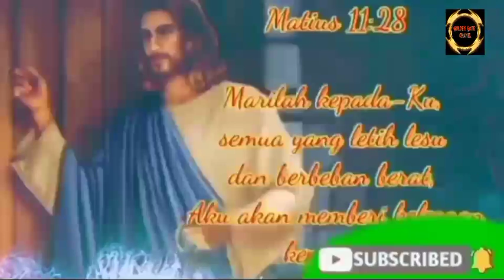3 USTADZ INI SEMPAT TOLAK PS ANDI SIMON BANGUN GEREJA.. ENDINGNYA BIKIN HARU@Golden Gate Channel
Sempat menolak PS Andi Simon bangun gereja, tetapi karena perbuatan kasih PS Andi Simon akhirnya mereka bisa menjadi sahabat